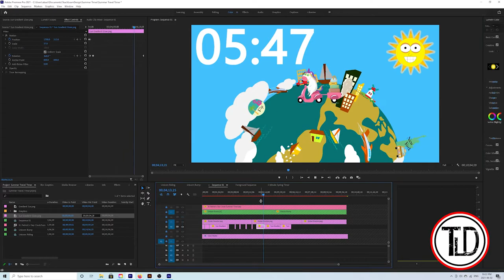TeachLearnDesign Timers & Tech Channel Trailer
Want to learn a little bit more about what TeachLearnDesign has to offer? View our channel trailer for a quick idea on how we design our timers using an assortment of custom graphics, animations and layouts. Our countdown timers come in a variety of lengths, and can be used for a variety of purposes.